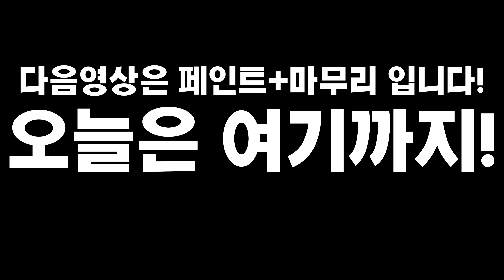이번에는 더 크게 확장해서 캠핑트레일러 제작했습니다!